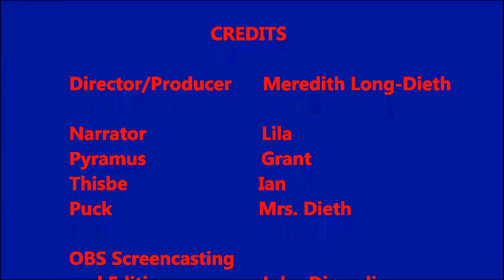StM Minecrft Theatre Season 1 Episode 4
This is the first of four scenes from A Midsummer Night's Dream as reimmagined by the 6th graders in Mrs. Dieth's 6th grade theatre elective class at St. Martin's Episcopal school.